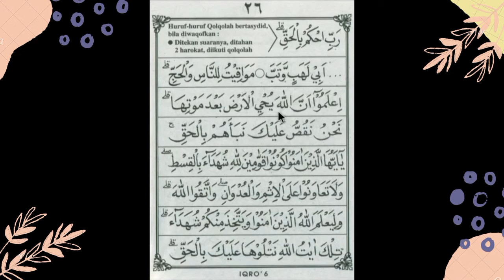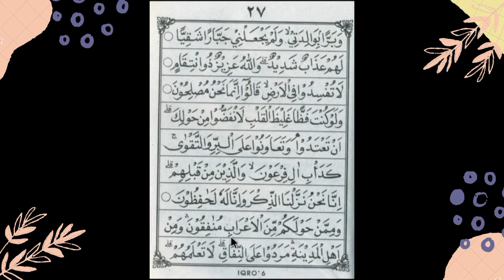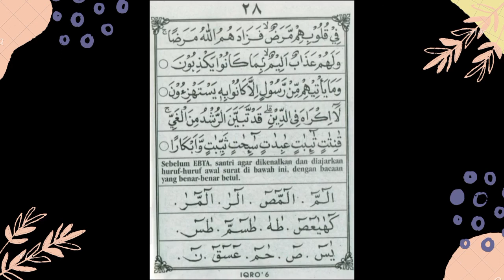IQRA' 6 HALAMAN 26-28 | RELIGION ACTIVITY